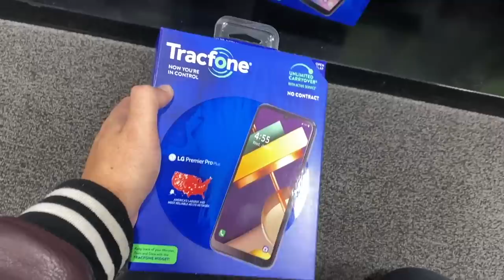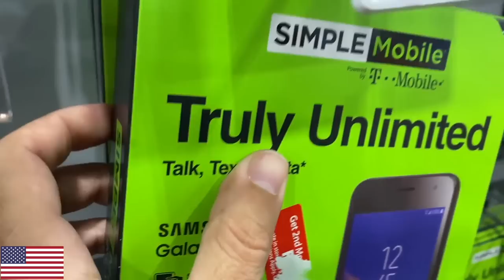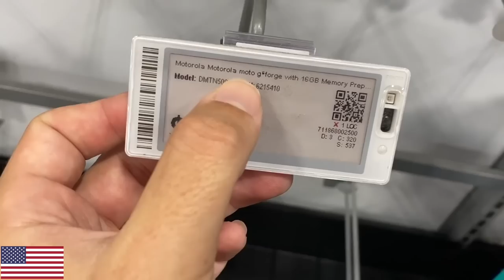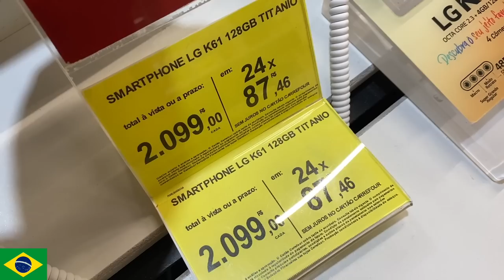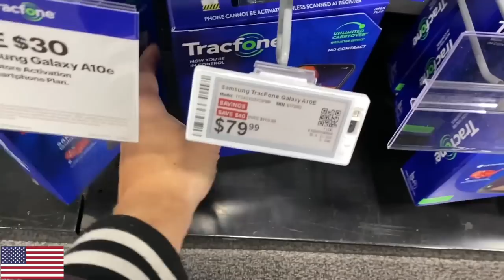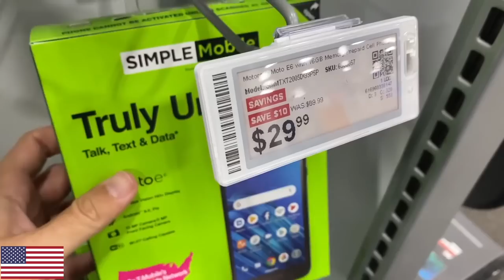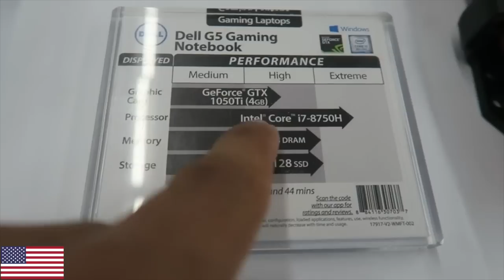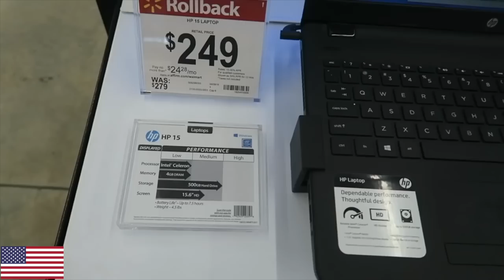CELULAR DE RICO NO BRASIL X CELULAR DE POBRE NOS ESTADOS UNIDOS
NAO SE ESPANTE COM OS PREÇOS DOS CELULARES NOS EUA E NO BRASIL